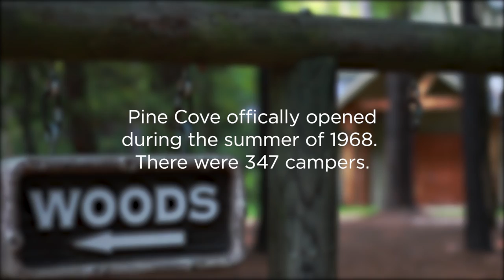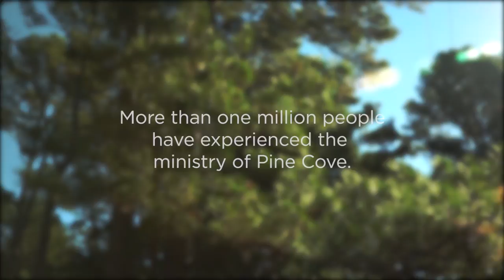50 Years of Pine Cove: Bill McKenzie’s Story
The story of Pine Cove goes all the way back to 1967, when founder Bill McKenzie answered the call God placed on his life to create a Christian camp. Watch the story of Pine Cove’s origins, and learn how the Lord used Bill to found a thriving ministry that exists to be used by God to transform the lives of people for His purposes and His glory.

Pine Cove is a Christian summer camp with locations in East Texas, Central Texas, and South Carolina that serves more than 35,000 campers every summer.